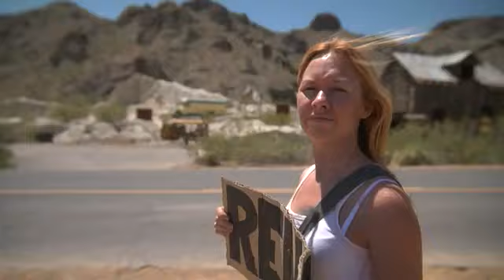Bubblegum & Broken FIngers Trailer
VIP Actors can be found in this NEW Film.
Director: Sean Jackson
Somnium Productions
It's a lesson learned the hard way in this modern day gangster western